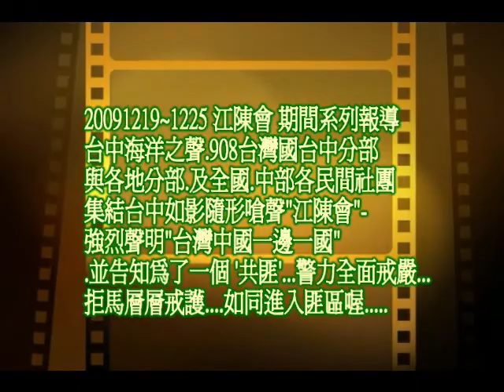20091219~1225江陳會系列報導1223-6前進大甲鎮瀾宮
20091219~1225 江陳會 期間系列報導
台中海洋之聲.908台灣國台中分部
與各地分部.及全國.中部各民間社團
集結台中如影隨形嗆聲"江陳會"-
強烈聲明"台灣中國一邊一國"
.並告知為了一個 '共匪'...警力全面戒嚴...
拒馬層層戒護. 如同進入匪區喔.